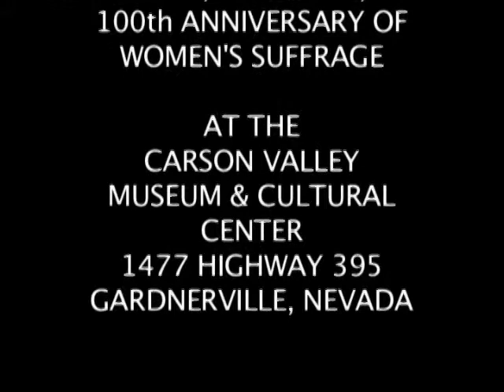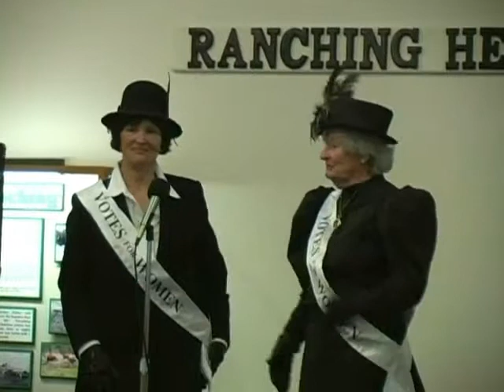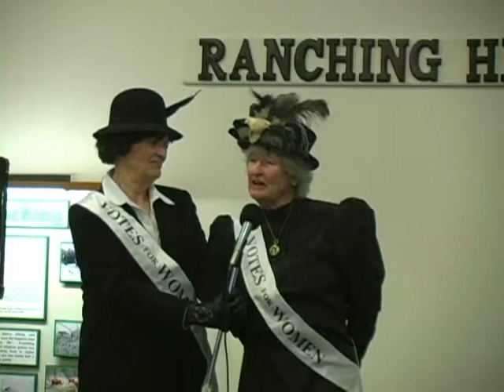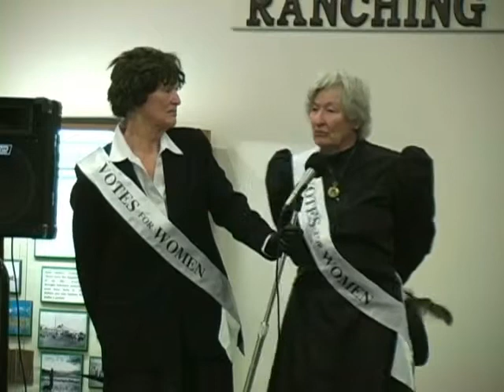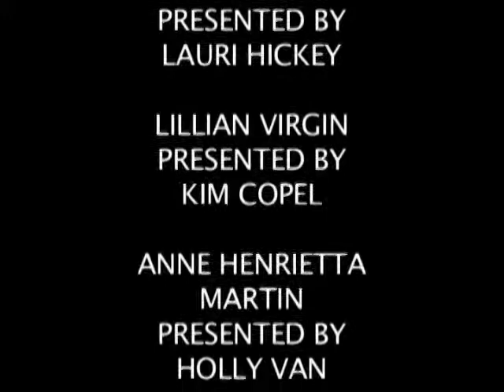WHAT and The Carson Valley Museum Presents Women In History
"WHAT" and "Nevada Trials" host, Michael J. Smith films "The Women In History - 100th Anniversary Of Women's Suffrage" at the Carson Valley Museum and Cultural Center in Gardnerville, Nevada.